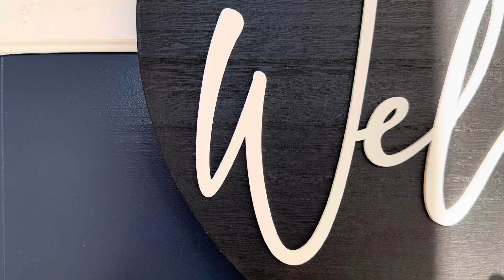COOK WITH ME | Sunday Brunch | Quick Chole Bhature | Carrot Halwa in US